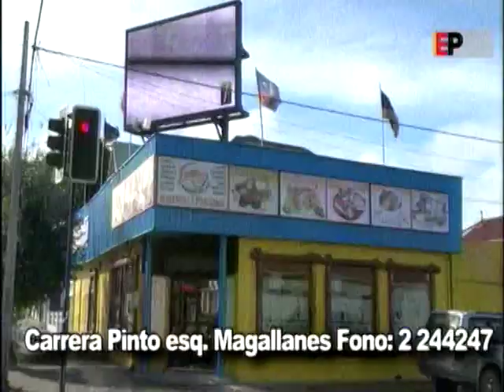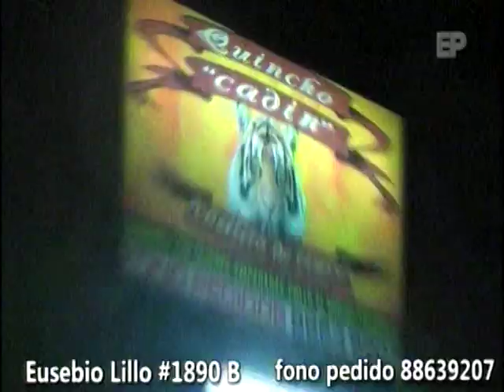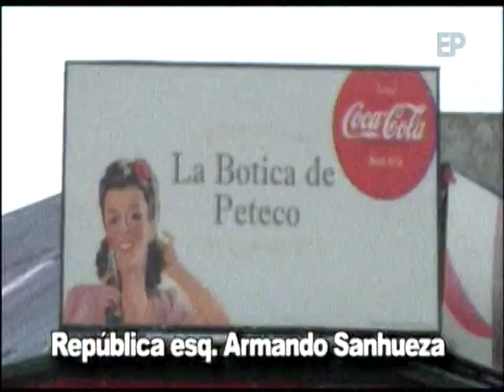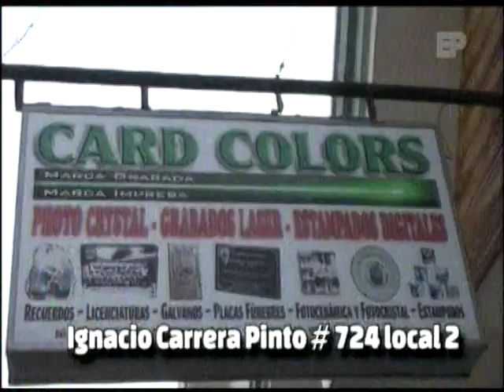ACADEMIA DE CANTO LIRICO DEL TENOR LUIS OYARZUN BUSTOS - ESPECIAL DE MUSICA CLASICA EN LA TUKA NOCHE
ACADEMIA DE CANTO LIRICO DEL TENOR LUIS OYARZUN BUSTOS
ESPECIAL MUSICAL EN LA TUKA NOCHE